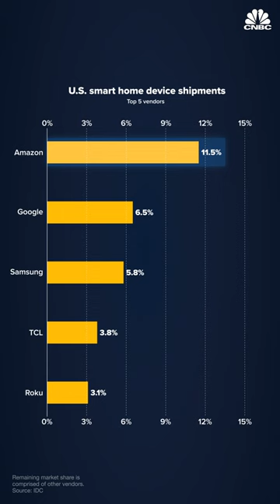Why Amazon is dominating the $113B smart home market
Since Amazon introduced the Echo smart speaker in 2014, it’s remained the biggest and fastest-growing player in the smart home market. Its most recent expansion includes four new Echo devices, a new Fire TV, two new Ring cameras with features like radar-triggered motion detection, and the Halo Rise contactless bedside sleep tracker that can sense your breathing and movement to determine sleep stages.